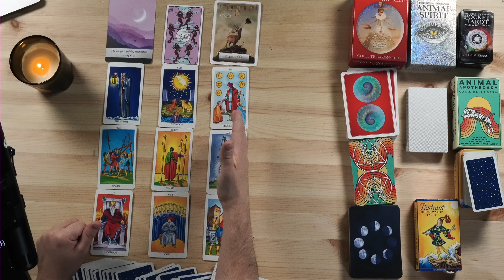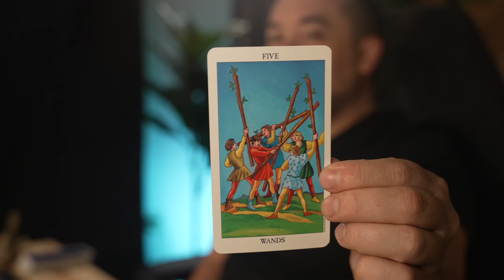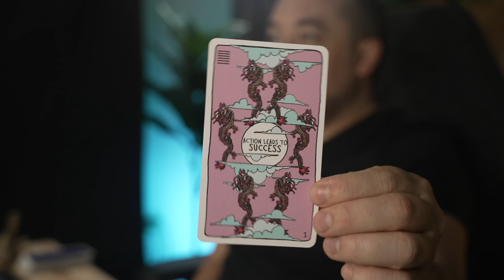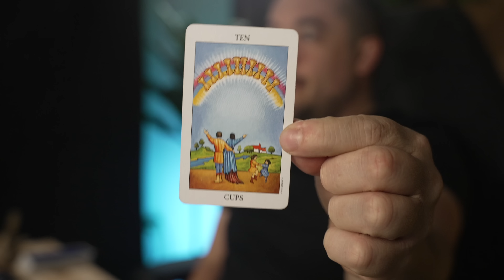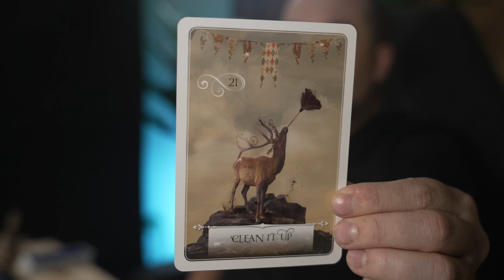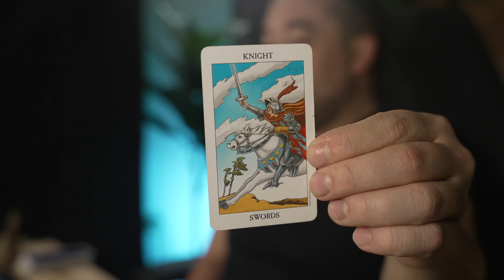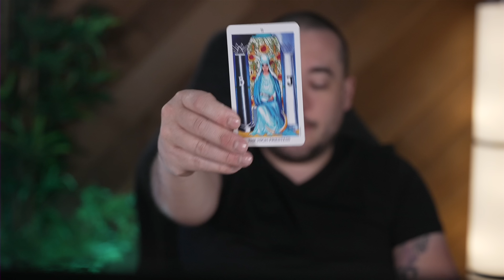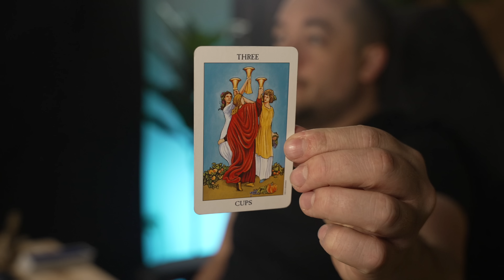Pisces "Critical! Capture This Dream And Bring It To The World " September Bonus Predictions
0:00 - Intro
1:16 - Mercury Retrograde
7:10 - Pisces Full Moon
12:29 - Libra Season
18:10 - Libra New Moon
22:50 - Personal Questions

Monday:  Fire Signs (Aries, Leo, Sagittarius)
Tuesday: Earth Signs (Taurus, Virgo, Capricorn)
Wednesday: Water Signs (Pisces, Cancer, Scorpio)
Thursday: Air Signs (Gemini, Libra, Aquarius)

minnowpond.crypto